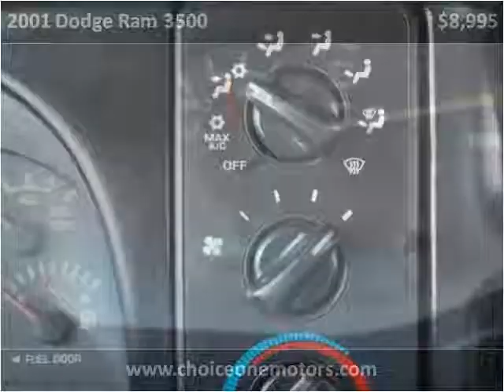2001 Dodge Ram 3500 Used Cars Westminster-Denver CO